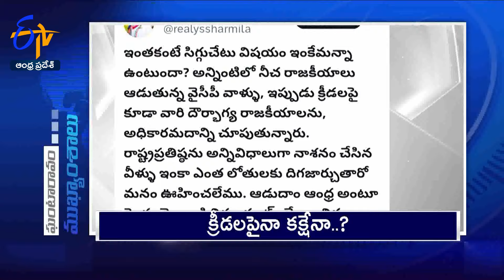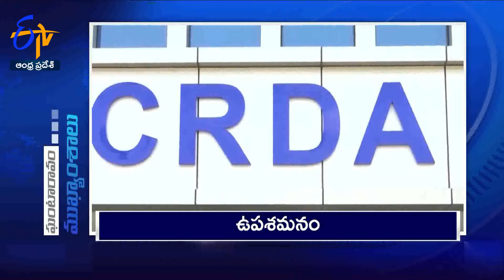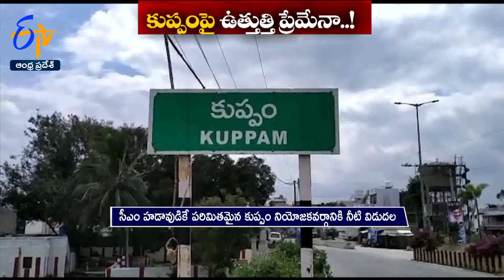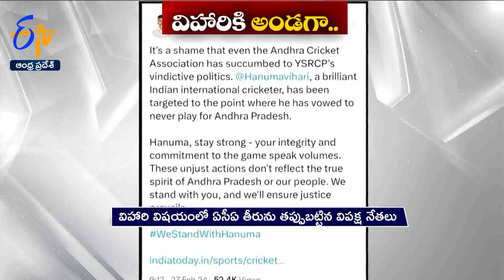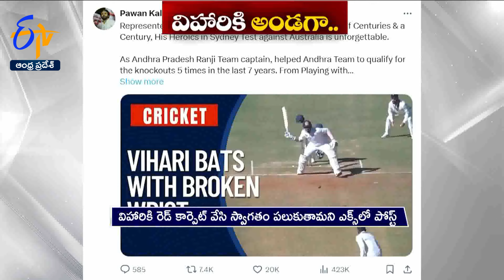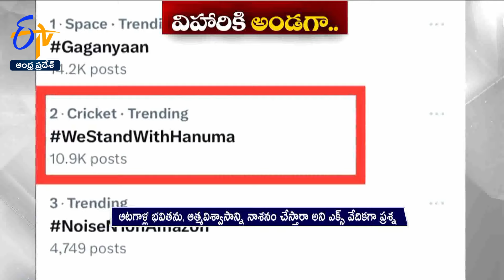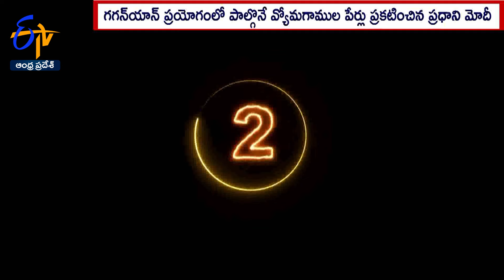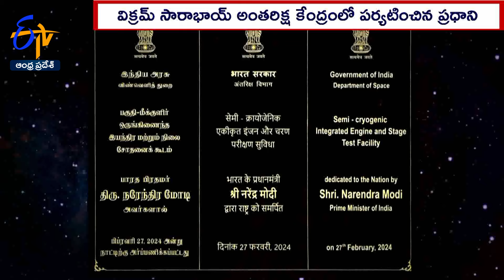Ghantaravam 7 PM | Full Bulletin | 27th February" 2024 | ETV Andhra Pradesh | ETV Win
27th February" 2024 | 7 PM | Ghantaravam | Full Bulletin | ETV Andhra Pradesh